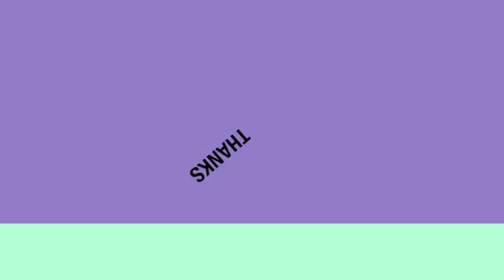Flying at Rudolf's place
Wednesday November 20. 2013 nice sunny morning, invited by Rudolf for a flight at his place